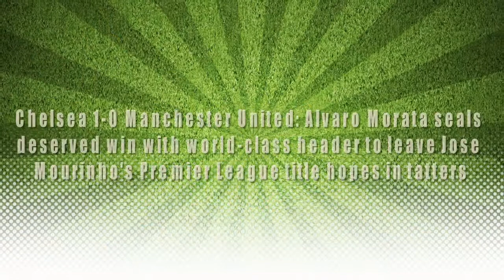Chelsea 1-0 Man United: Alvaro Morata seals deserved win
Chelsea 1-0 Manchester United: Alvaro Morata seals deserved win with world-class header to leave Jose Mourinho's Premier League title hopes in tatters
Phil Jones scores early own goal under pressure from Alvaro Morata but Anthony Taylor rules it out for a foul
Morata breaks the deadlock ten minutes into the second-half after heading home Cesar Azpilicueta's cross
Jose Mourinho's men are now eight points behind Premier League leaders Manchester City after 11 games
Chelsea 1-0 Manchester United: Relive the action as it unfolded at Stamford Bridge